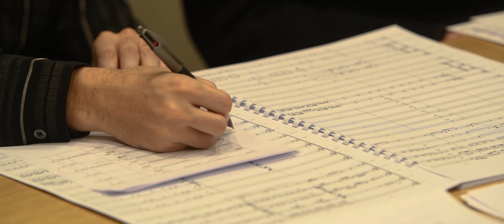SCORING PRODUCTIONS - Showreel 2020